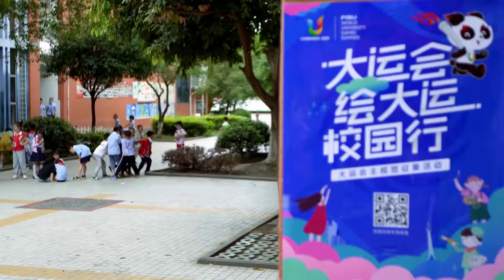Paint the World University Games in Your Heart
On May 25th, the "Paint the World University Games in Your Heart" series events 🎨 entered 2 primary schools in Chengdu. ✨

Children are passionately drawing their own pictures of World University Games Chengdu, expressing their love and unique hope of the Games. ❤️

The series events will continue to May 29th.